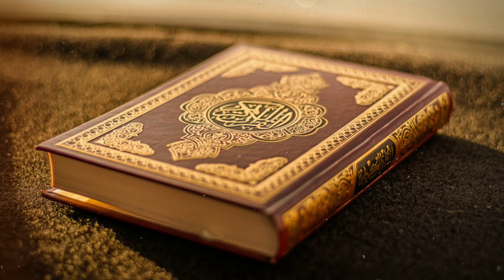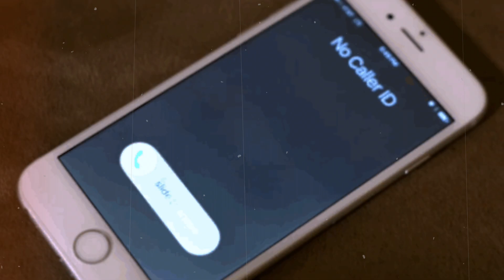NOURA AL TAQAQA | Persembahan Di Majlis Jin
Topic: NOURA AL TAQAQA
By : LOKOY ENTERTAINMENT